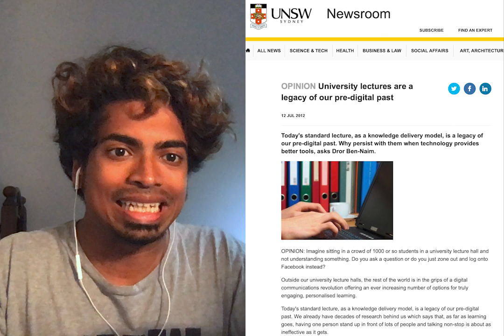Lectures are archaic and anachronic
I've been trying to come up with something to change the way content is delivered in universities. This is me thinking out loud.